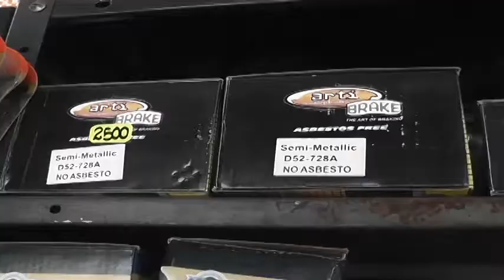Ventas de autopartes informaron que proveedores no garantizan la distribución de mercancía